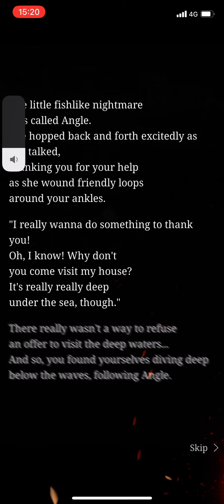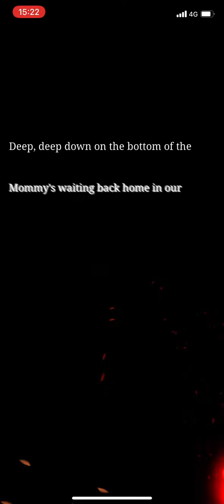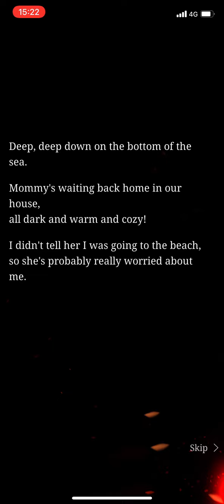SINoALICE - Fraught Cuisine - Normals Verse 5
Saving small fish, we got a welcome home visit!